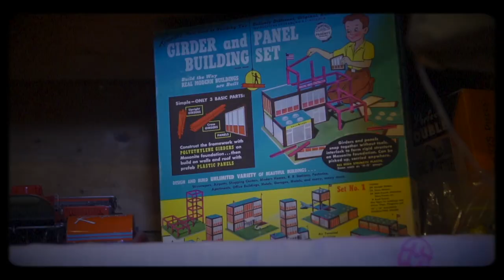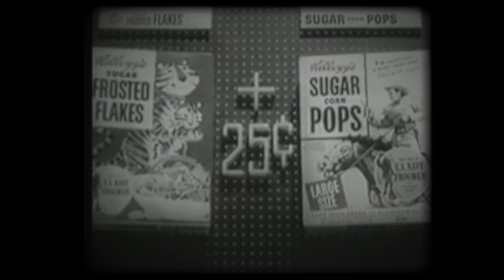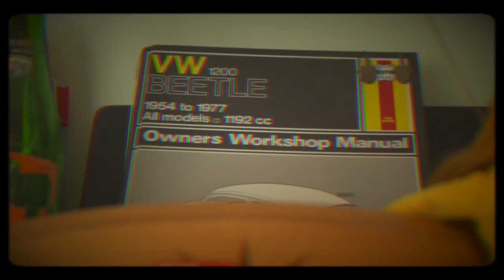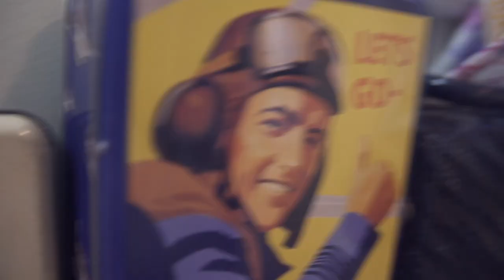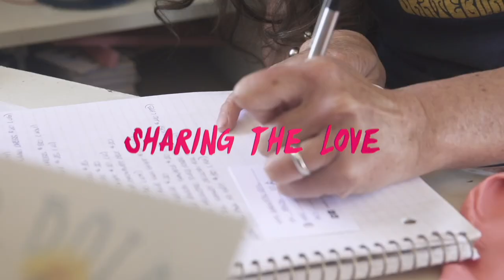NOSTALGIA - Full Documentary (Part 2/4)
This documentary will uncover the what and the why of today’s enduring vintage revival. Whether it’s the era of their childhood or one they idealize, today’s young adults apply emotional states to the past, and harken back in an effort to cope with the stresses and pressures of now. Join us for “Nostalgia” as we travel back to now, a world of cassette tapes, barber shops, and polaroid’s, to find out why millennials are so stuck on looking backward and forward at the same time.